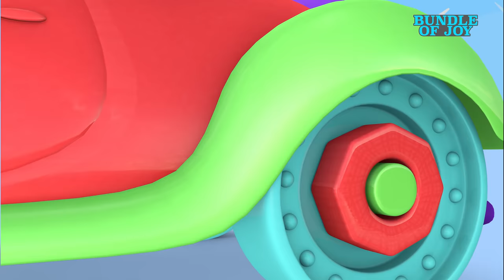Ten in the Bed song | for kids | kids cartoons | Baby Songs and 3D nursery rhymes by Joyful Jingles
Ten in the Bed song | for kids | kids cartoons | +4K Baby Songs and 3D nursery rhymes by Blue Fish
The Ants go Marching one by one kindergarten nursery rhymes for parenting are beautiful and sweet by Blue Fish

00:00 - Ten in the bed
02:17 - One potato Two potato
04:53 - Bath song
06:44 - No more snacks | Johny Johny yes papa
08:36 - Peek a Boo
11:53 - Please and Thank you son

So they all rolled over and
one fell out

Nursery rhymes in English, 영어배우기, 인기영어동요, 알파벳노래 canciones en inglés para niños, अंग्रेजी में नर्सरी कविताएं, Comptines en anglais, Lagu-lagu anak berbahasa Inggeris, Musik Untuk Anak,  barnvisorna på engelska, Músicas em inglês para crianças, Gyerekzene, Engelse kinderliedjes,  Kinderlieder in Englisch,  英文兒歌, Písničky v angličtině, أناشيد أطفال باللغة الإنجليزية,  Barnerim på engelsk, Piosenki dla dzieci po angielsku, Canzoni per bambini in inglese,  เพลงภาษาอังกฤษสำหรับเด็ก, 영어동요 모음